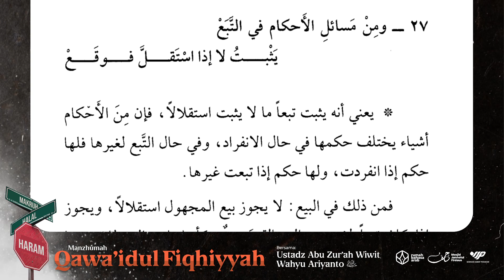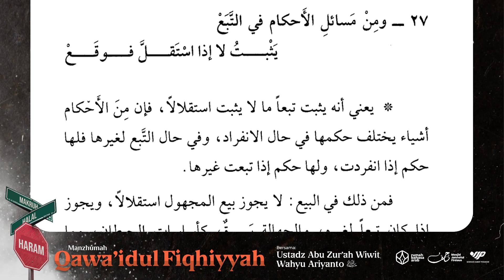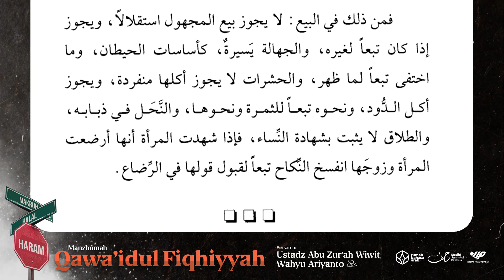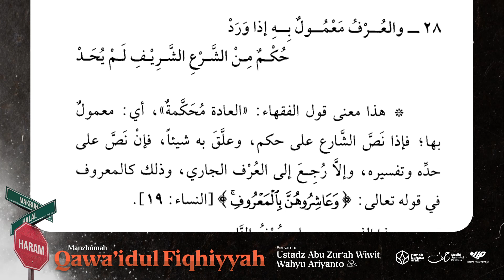17. Qowaidul Fiqhiyyah | Tetapnya Sebuah Hukum Ketika Dia Mengikut